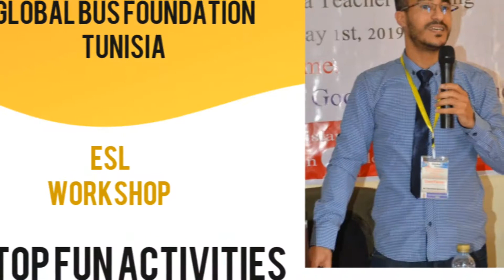Best Fun Activities Used in EFL Large Classes